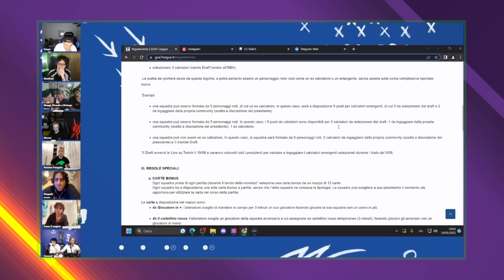GUERRA tra i PRESIDENTI della GOA7 LEAGUE | DRAFT